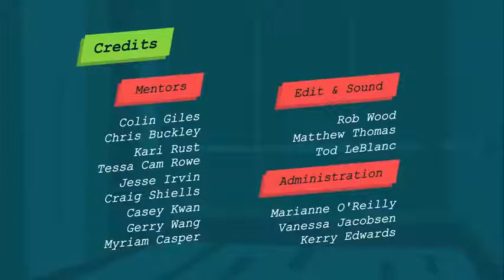Film pendek Animasi lucu dan menghibur Terjebak di Lift